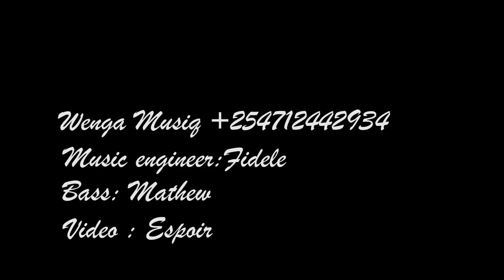Revolution Sebene 2020 🔥🔥🔥🇰🇪🇰🇪🇰🇪